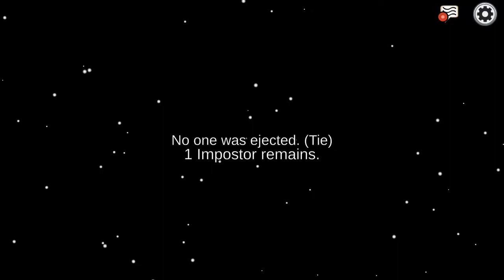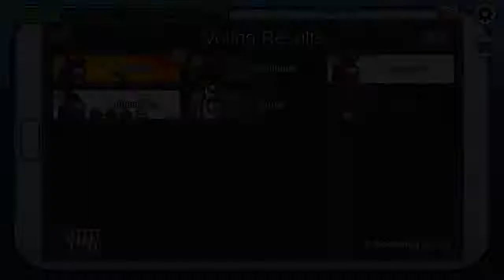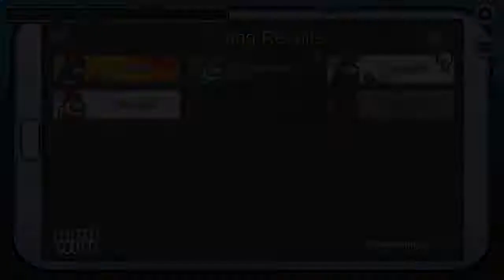KLAPPE AUF, TIMING BLÖD - Among Us Ep.167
Ich sollte mich vor Scham wieder in dem Loch verkriechen.